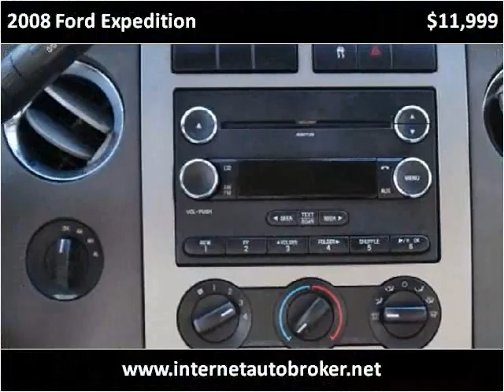2008 Ford Expedition Used Cars LONGMONT CO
This 2008 Ford Expedition is available from Internet Auto Broker.